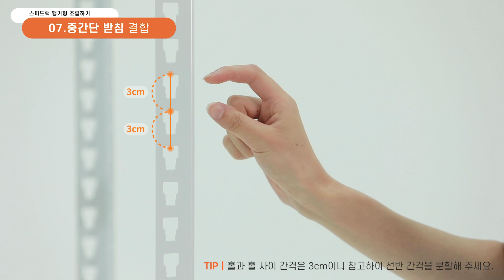[스피드랙] 행거형 조립영상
🔔업그레이드된 스피드랙!🔔

새롭게 리뉴얼된 스피드랙!!
더 조용하게! 더 튼튼하게! 더 편리하게!

스피드랙과 함께 업그레이드된 정리수납의 세계를
경험하세요!!

🔔타임스탬프 보기🔔

[00:00] - 인트로
[00:09] - 행거형 구성품안내
[00:13] - 안전좌 결합하기
[00:33] - 받침 결합하기
[01:00] - 조립팁1
[01:07] - 최하단 기초조립
[01:23] - 기둥연결브래킷 결합
[01:48] - 조립팁2
[02:20] - 상단기둥 연결
[02:52] - 조립팁3
[03:01] - 최상단 행거받침 결합
[03:54] - 중간단 받침 결합
[04:41] - 행거봉 결합
[04:53] - 프레임 조립완성
[05:02] - 선반보드 설치
[05:42] - 최상단 안전좌 결합
[05:53] - 활용팁
[06:14] - 아웃트로